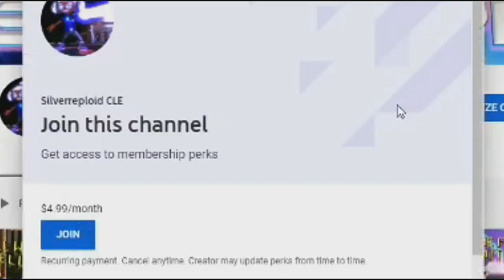SMG4: World War Monke! (Quiet) REACTION!!!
Quite an beastly fest. XD

Today, I react to SMG4's new video where Mario and friends visit the zoo, and have an all-out animalistic war!  But in this reaction, I react to the video quietly, so hopefully the audio levels are balanced well to hear properly; if not, I do apologize deeply.